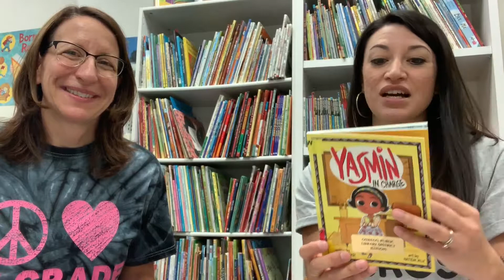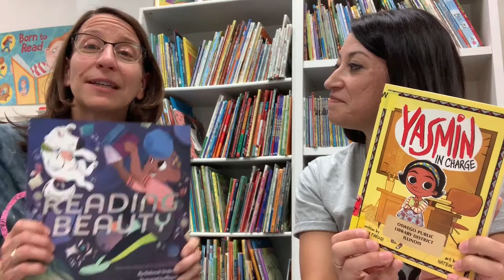Two Traveling Teachers are Back to School! Part 1